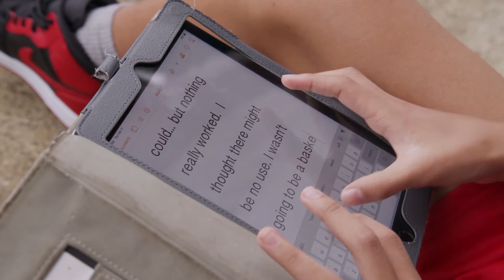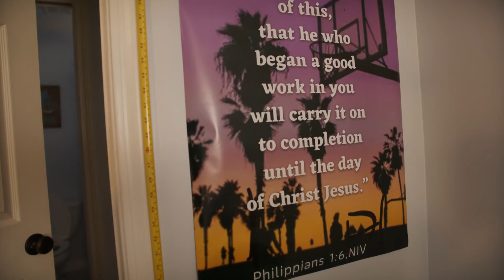Downtown (K-5th Grade) July 2021 The Dear God: Confidence Video